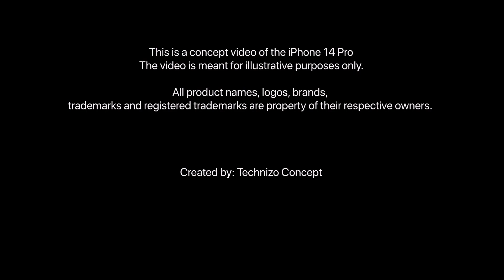iPhone 14 Pro Deep Purple | Apple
Apple Announced the new iPhone 14 series on September 7 (2022). Four new models. iPhone 14, iPhone 14 Plus, iPhone 14 Pro, iPhone 14 Pro Max.

I have created a concept,
iPhone 14 pro deep purple unboxing

iphone 14 pro unboxing, iphone 14 pro max unboxing, iphone 14 unboxing,
iphone 14 pro deep purple unboxing, iphone 14 pro unboxing purple,
iphone 14 pro, iphone 14 pro max, iphone 14 max, iphone 14,
iphone 14 pro trailer, iphone 14 pro max trailer, iphone 14 max trailer,
iphone 14 pro review, iphone 14 review, iphone 14 max review,
iphone 14 pro price, iphone 14 price, iphone 14 max price,
iphone 14 pro deep purple, iphone 14 pro max purple, iphone 14 purple

iPhone 14 Pro Singapore, Hong Kong, United Arab Emirates, Taiwan,
China, India, United States, Indonesia, Brazil, Japan, Vietnam, Switzerland, Canada, New Zealand, Spain, Italy, Dubai.